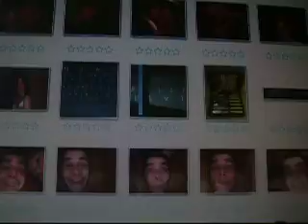Spring two Summers and a winter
Images filmed fron a compiter monitor